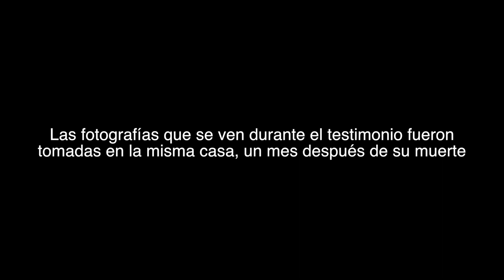La Cosa en la Ventana (Dir.: Joselyn De Los Santos, 2014)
Ejercicio de falso documental en la Licenciatura en Artes Cinematográficas.